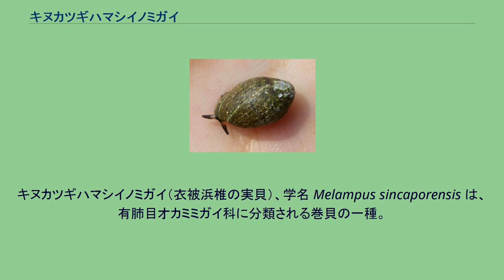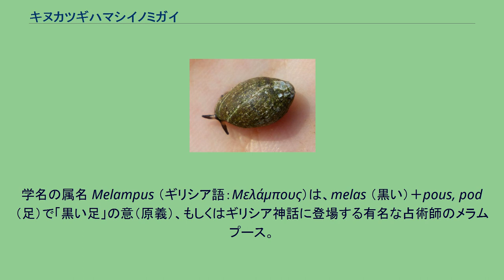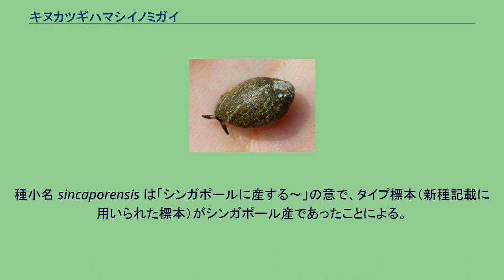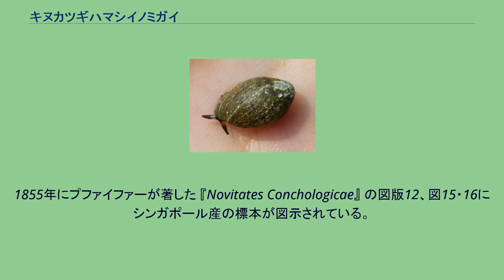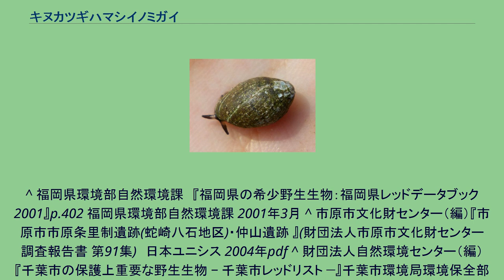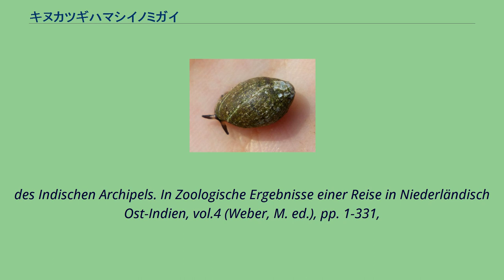キヌカツギハマシイノミガイ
キヌカツギハマシイノミガイ（衣被浜椎の実貝）、学名 Melampus sincaporensis は、有肺目オカミミガイ科に分類される巻貝の一種。
西太平洋暖海域沿岸に分布し、汽水域の塩性湿地周辺に生息する。
標準和名は卵形・褐色で色帯が入った貝殻がサトイモの小芋「きぬかつぎ」に似ることに由来し、和名末尾の「ガイ」を省略し「キヌカツギハマシイノミ」とも呼ばれる。
成貝の貝殻は殻高8mmほど、稀に10mmを超える。
ハマシイノミガイ属の中では比較的小型の部類である。
貝殻は薄質、体層が縦長で螺塔は低く、鶏卵やドングリに近い形をしている。
殻表は淡褐色の地色に黒褐色の色帯が数本入り、その上に光沢のない殻皮を被る。
但し個体によっては色帯が全く無いものもあり、また殻表は傷や侵食などで荒れ易いため色帯が確認しにくいことも多い。
殻口は縦長で狭く、外唇は薄いが、殻底周辺はわずかに肥厚・外反する。
殻口の歯は、まず内唇中央のやや下方に強い1歯があり、殻の奥までレール状に続く。
この強い1歯の上方には弱く小さい歯が3個、ときには4個ほどあるが、極く短くて奥には続いていない。
殻口下端には軸唇に巻き付くような強い1歯があり、内部までレール状に続いている。
この軸唇歯と前述の内唇下方の強い1歯との間に、ときに強い段差ができて段差部分が角張ることがある。
外唇内側には水平に走る短いレール状の歯が5-10個ほどあるが、この部分の歯の数やその強弱には変異がある。
軟体部は、日本産のものでは頭部周辺は黒いが、触角の中ほどが半透明の淡褐色である。
標準和名は、同属のハマシイノミガイ M. nuxeastaneus に似ることと、卵形・褐色で色帯が入った貝殻がサトイモの小芋「きぬかつぎ」に似ることに由来する。
和名末尾の「ガイ（貝）」を省略し「キヌカツギハマシイノミ」とすることもある。
韓国名は「낮은탑대추귀고둥」（"低塔棗耳貝"の意で、"棗耳貝"はオカミミガイを指す）。
学名の属名 Melampus （ギリシア語：Μελάμπους）は、melas （黒い）＋pous, pod （足）で「黒い足」の意（原義）、もしくはギリシア神話に登場する有名な占術師のメラムプース。
種小名 sincaporensis は「シンガポールに産する～」の意で、タイプ標本（新種記載に用いられた標本）がシンガポール産であったことによる。
日本（本州中西部・四国・九州）、朝鮮半島南部、中国大陸沿岸、台湾、フィリピン、シンガポール、インドネシアなど、東アジアの温帯から東南アジアの熱帯域にかけての西太平洋-インド洋沿岸に分布する。
タイプ産地はシンガポールである。
日本での分布の東限は三河湾である。
かつては関東地方にも生息し、千葉県市原市の縄文時代の貝層からも報告されているが、三浦半島では20世紀後期に絶滅したとされ、千葉市でも絶滅したとみなされている。
波が静かな内湾・汽水域の塩性湿地に生息する。
大潮の満潮時に水につかるほどの波打ち際直上部で、ヨシ、チガヤ、スイバなどの植物が生えた区域の、転石・枯れ草・漂着物等の下に潜む。
同所的に見られる近縁種はオカミミガイ、ナラビオカミミガイ、オキヒラシイノミガイ、シイノミミミガイ等で、他にはフナムシ、カクベンケイガニ、アカテガニ、ハサミムシ等も見られる。
他のオカミミガイ類と同様に、海岸の埋立や改修等で生息地が減少している。
海から陸への緩やかな移行区間に生息し、生息環境の好みも厳密なため、船着場や道路の整備等が生息地の消滅に繋がり易い。
日本の環境省が作成した貝類レッドリストでは、2007年版で絶滅危惧II類（VU）として掲載された。
しかし各県が独自に作成したレッドリストではそれよりも厳しいランク付けが多く、絶滅が危惧されている。
原記載から20世紀初頭までの比較的古い時代に文献の記録。
ただしこれらは同じ学名で報告されているというだけで、実際に全てが同種であるという保証はない。
1855年にプファイファーが著した 『Novitates Conchologicae』 の図版12、図15・16にシンガポール産の標本が図示されている。
^ a b c d e f 奥谷喬司 編著『日本近海産貝類図鑑』（解説 : 黒住耐二）2000年 東海大学出版会 ISBN 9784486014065 ^ Emerson, William K. & Jacobson Morris K., 1976. The American Museum of N...